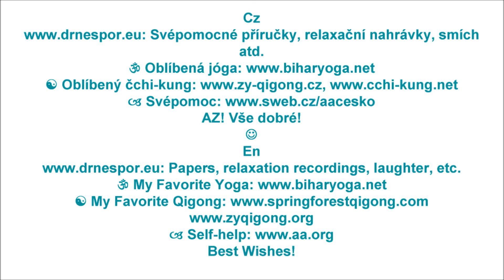Gentle Harmony (Original Guitar Music) * Jemný soulad (původní kytarová hudba)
Enjoy this gentle harmony with original guitar music by Maestro Soberlook * Papers, relaxation recordings, laughter, etc. * Self-help * Best Wishes!
Cz: Potěšte srdce jemnou harmonií a původní kytarovou hudbou, jejímž autorem je Maestro Střízlivid * Svépomocné příručky, relaxační nahrávky, smích atd. * Svépomoc * AZ! Vše dobré!